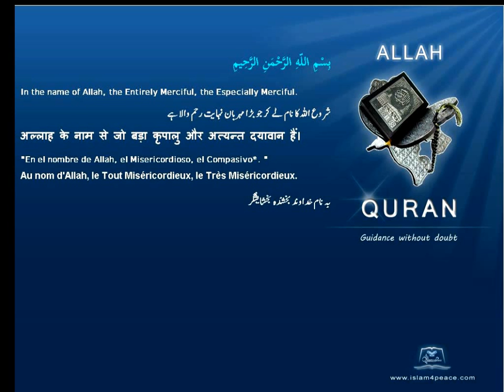Qruan Urdu Arabic Translation 097 القدر Al Qadr The Power, FateMeccanIslam4peace com